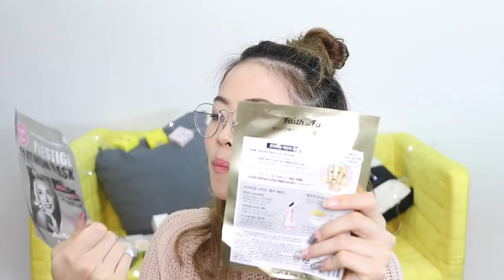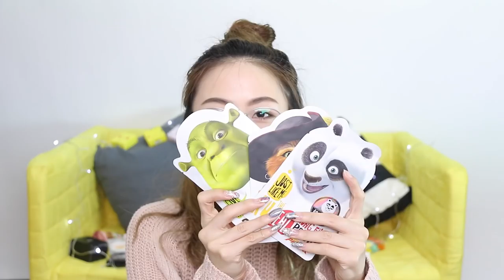Korea Makeup Haul | Janemakeup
ไปเกาหลีครั้งนี้ซื้อช้อปปิ้งเครื่องสำอางอะไรมาฝากเพื่อนๆบ้าง